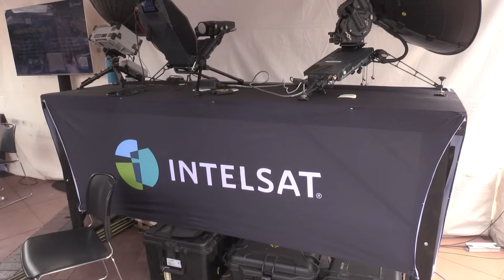Resilient SATCOM for SOF in Contested and Denied Environments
At SOF Week 2025, David Broadbent, President of Government Solutions at Intelsat, breaks down how the company is delivering multi-orbit, multi-band SATCOM to support Special Operations Forces (SOF) operating in the world’s most demanding conditions.

Broadbent explains how Intelsat’s layered, resilient architecture ensures assured connectivity - even in contested, denied or infrastructure-degraded environments. With ruggedised, lightweight terminals and automated switching capabilities, Intelsat is enabling SATCOM flexibility for the modern operator.